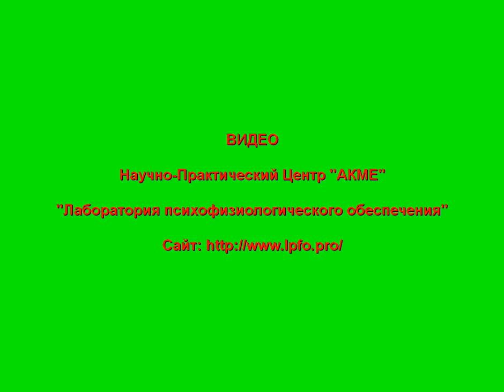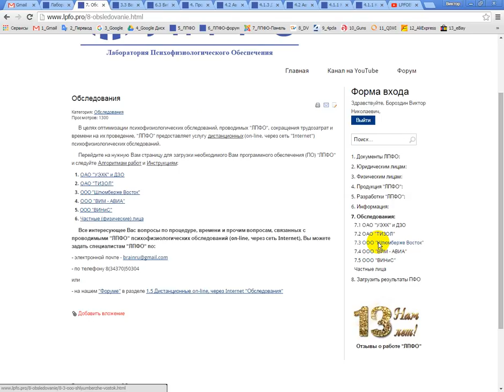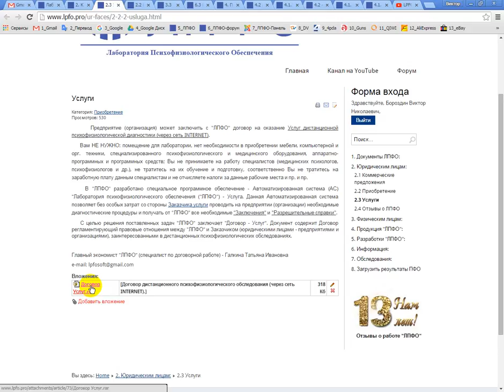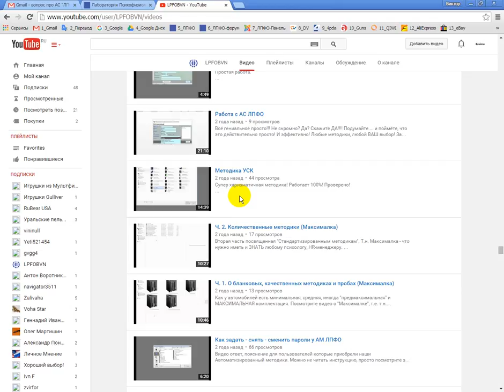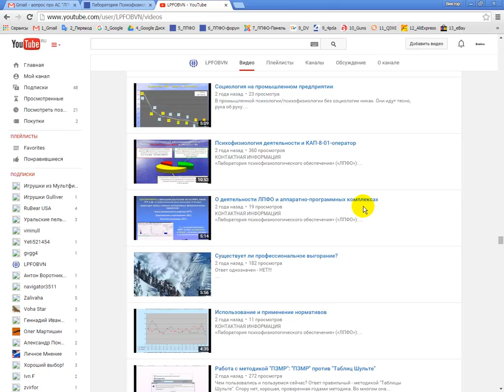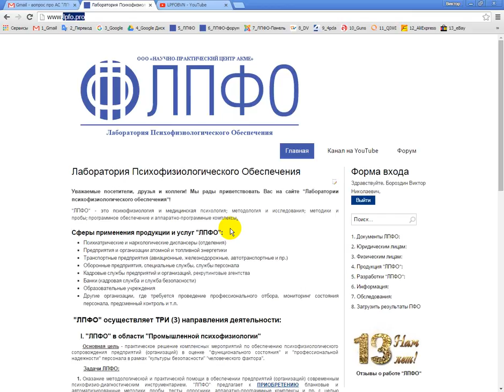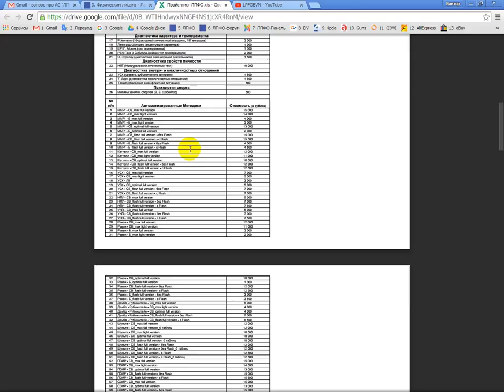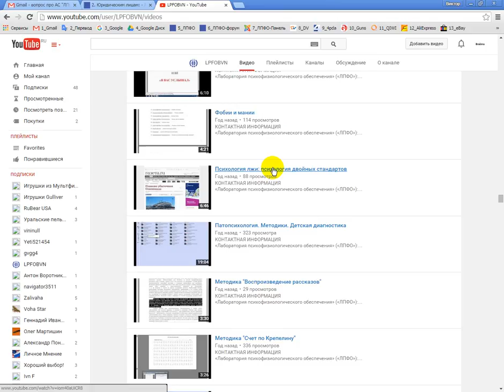Часть 2. Об ЛПФО, её деятельности, продукции, науке и методологии и пр.